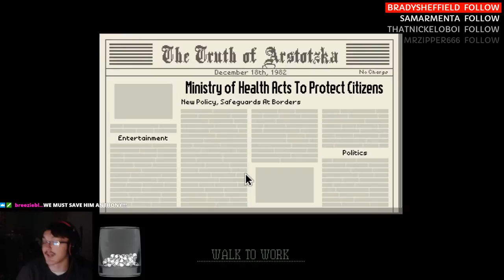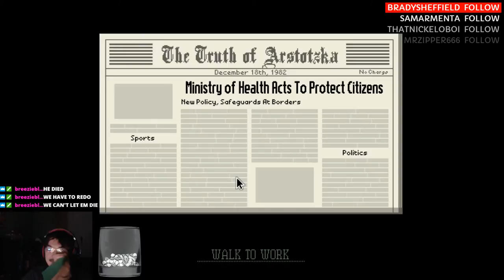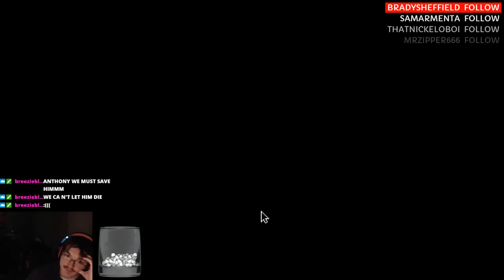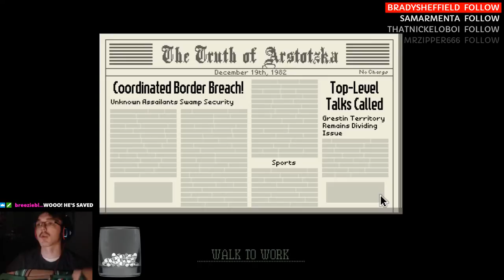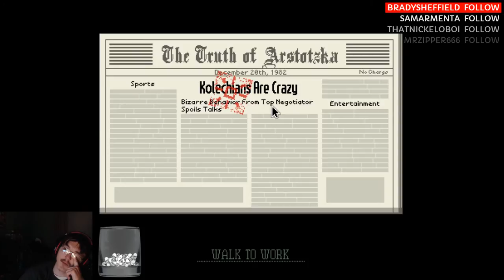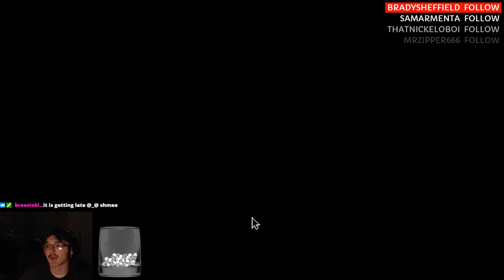Saving a Guards LIFE!! @Deathstranger | Papers Please Stream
Having a great time with viewers DENYING EVERYONE!!